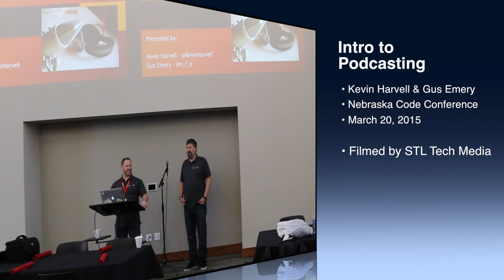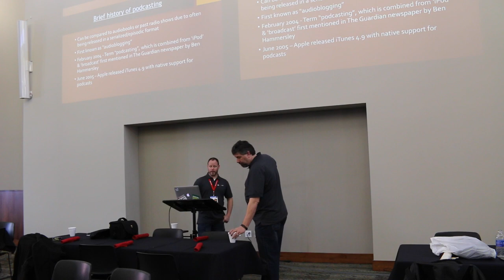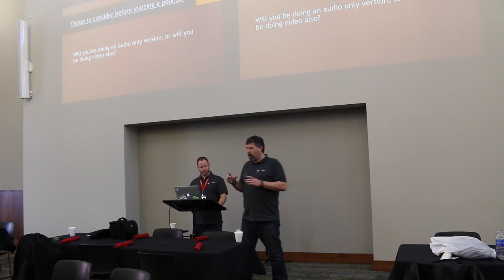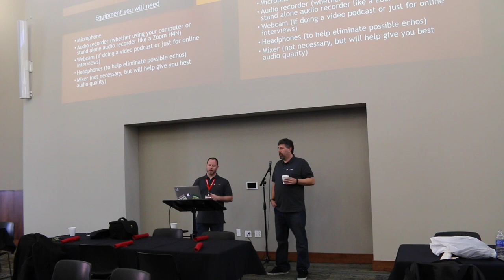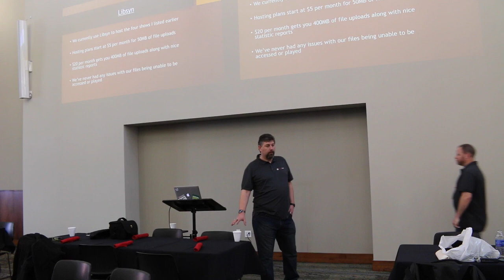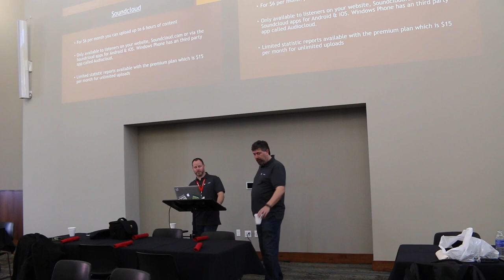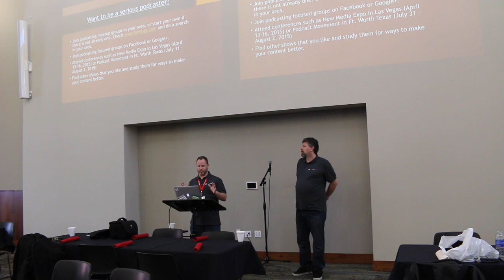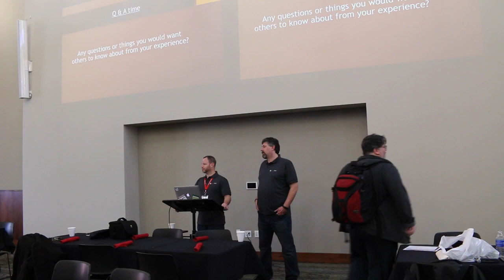Intro to Podcasting by Kevin Harvell & Gus Emery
Kevin Harvell & Gus Emery talk about how to get started in podcasting.

Recorded Friday, March 20, 2015 at the Nebraska Code Conference in Lincoln Nebraska.